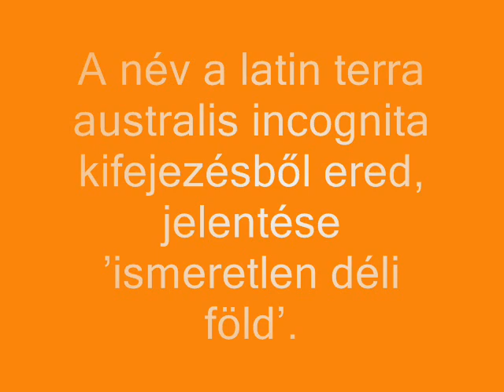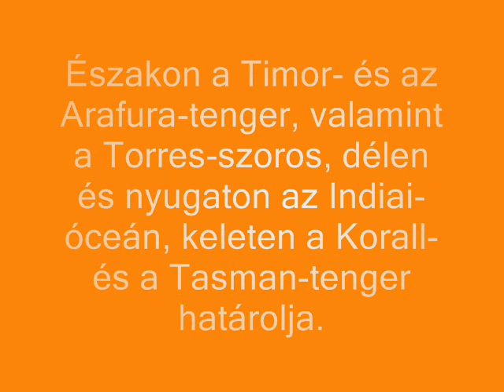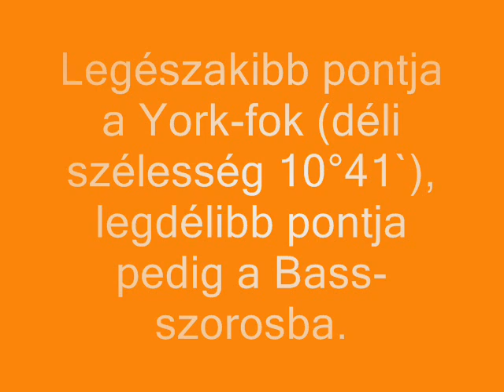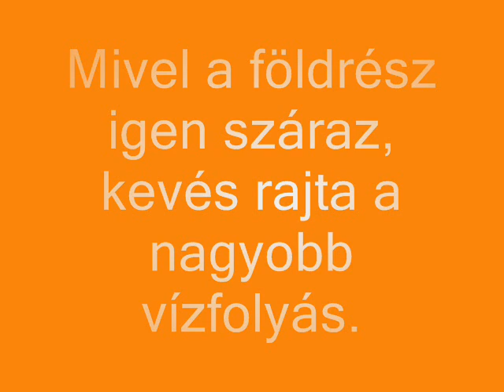Ausztrália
Ha valakinek kellene egy kis segítség ;)